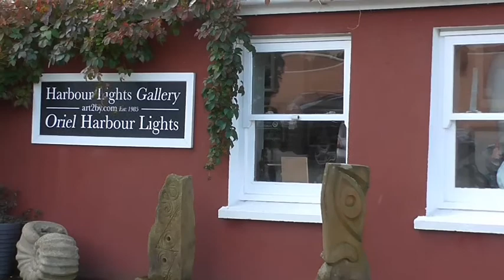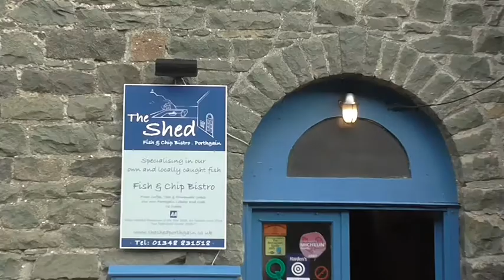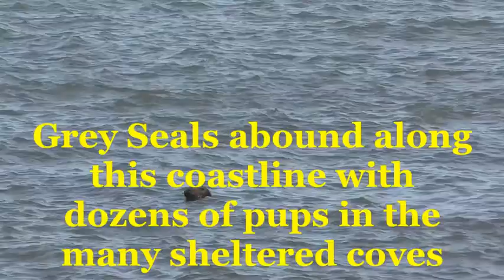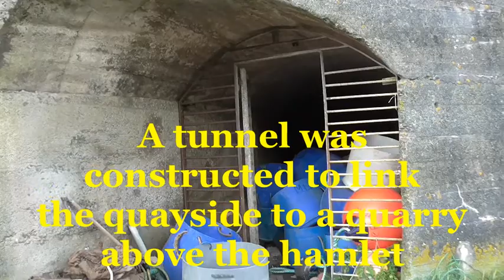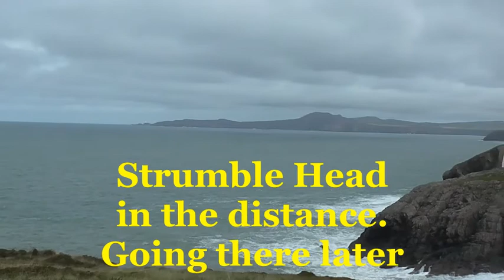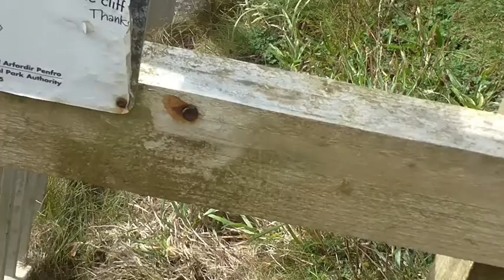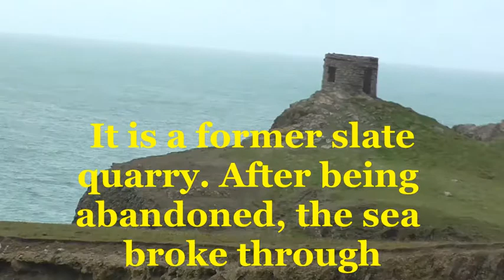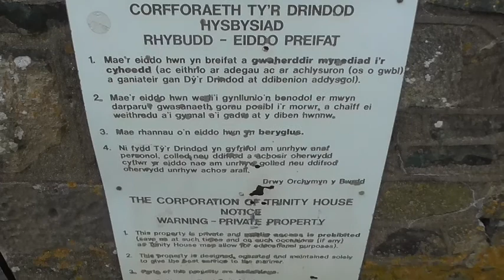Porthgain /Abereiddi Walk & Strumble Head Lighthouse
Another slightly better walk in between heavy bursts of rain, during a trip to Pembrokeshire, south-west Wales. Starting at Porthgain and following the coast path to Abereiddi then returning to Porthgain across pasture farmland.

Heading back later to the accommodation, we stopped off at Strumble Head lighthouse as the daylight faded.